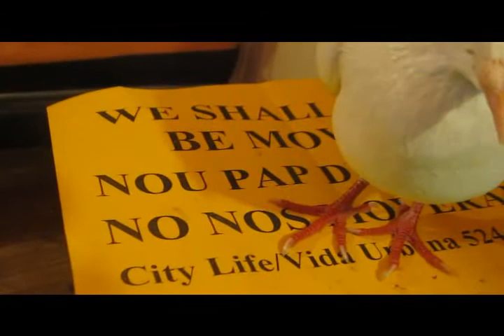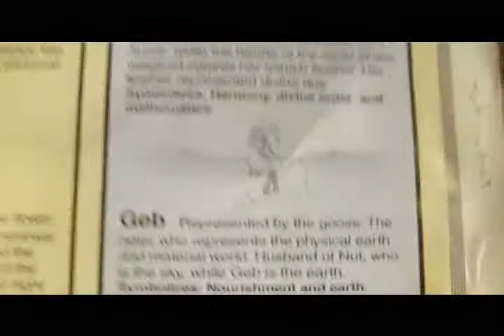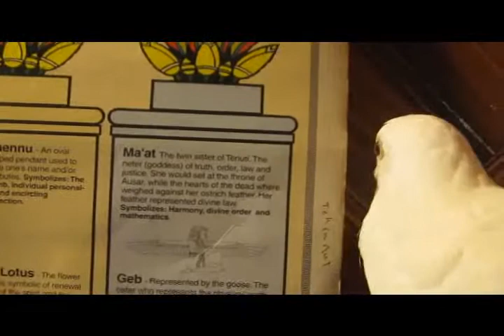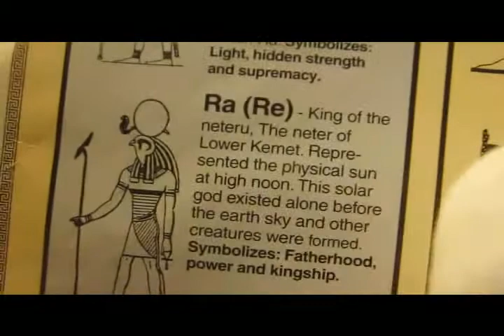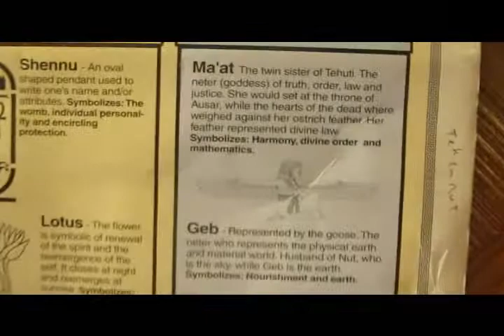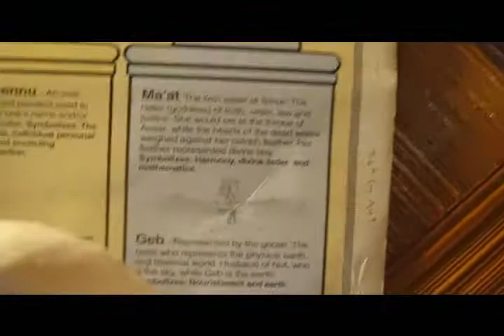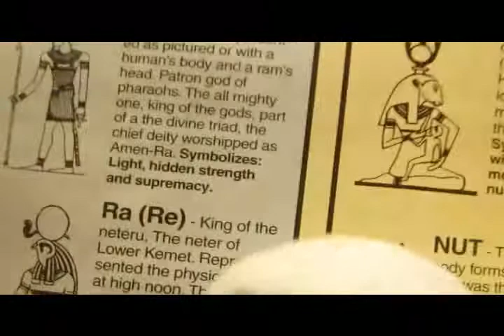BREAKING NEWS: MUCKLE THREATENS WEATHERBOMB ELECTION 2012. REVOLUTION IS BACK IN FEDERAL COURT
A New Paradigm is materializing.. The revolution against Wal Street is back in the federal court in Boston. The time is near for all mankind to use their mental and spiritual powers to help with the shift. Those of you who have no faith in themselves will be left behind. Sorry, but their will be no rescue